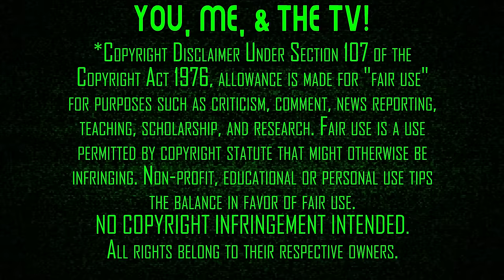Fallout | Episode 1 | TV Reaction | First Time Watching | A Baby Leg Launcher!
War... War never changes. Time to adventure thru the Wasteland with Amazon Prime's Video Game adaptation of Fallout (2024). Here's our reaction to our first time watching Episode 1 - "The End".

Our Mailing Address:
100 24th St West Ste 1 #3072
Billings, MT 59102